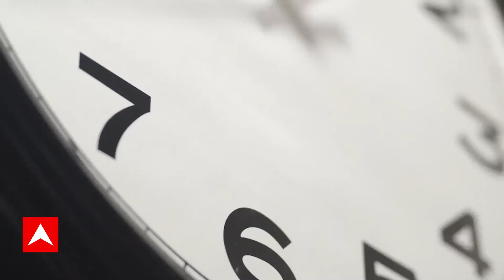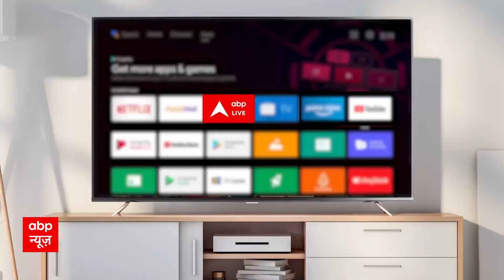Breaking : लखनऊ मेंं मेट्रो स्टेशन उड़ाने की धमकी, पुलिस कंट्रोल रूम में आया कॉल | Lucknow Metro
राजधानी लखनऊ में मेट्रो स्टेशन (Metro Station) को बम से उड़ाने की धमकी मिली है. इसके बाद राजधानी में हर मेट्रो स्टेशन पर सुरक्षा व्यवस्था बढ़ा दी गई है. मेट्रो स्टेशन को बम से उड़ाने की धमकी भरी ये सूचना पुलिस कंट्रोल रूम 112 (Police Control Room) पर मिली है. इस सूचना के मिलते ही चारबाग (Charbagh) से लेकर हजरतगंज (Hazratganj) तक सुरक्षा का कड़ा पहरा पुलिस ने लगा दिया है.

लखनऊ के पुलिस कंट्रोल रूम 112 पर शुक्रवार को मेट्रो स्टेशन को बम से उड़ाने की धमकी मिली है. फोन करने वाले ने हजरतगंज मेट्रो स्टेशन को बम से उड़ाने की दी. इस संबंध में लखनऊ पुलिस ने जानकारी दी है. बम से उड़ाने की जानकारी देकर कॉल करने वाले ने मोबाइल बंद कर दिया. मेट्रो स्टेशनों पर पुलिस सुरक्षा का पहरा मजबूत कर तफ्तीश के साथ जांच की जा रही है.